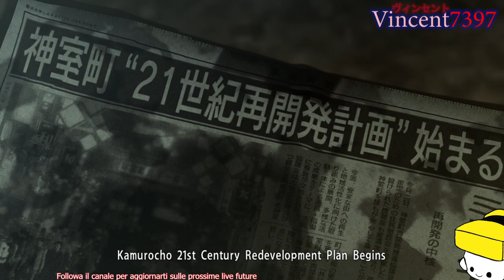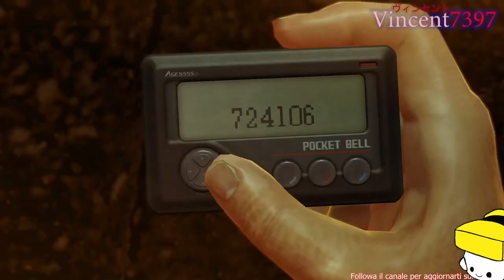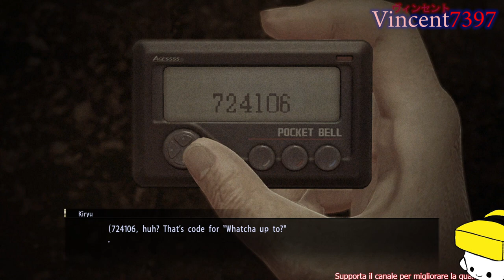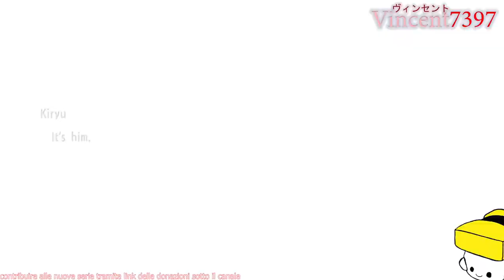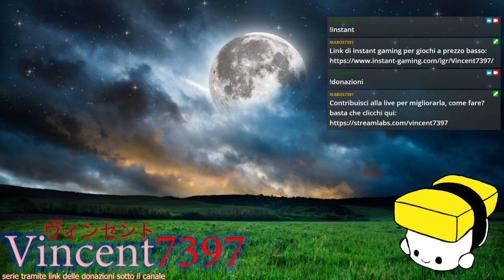LA MAFIA GIAPPONESE SECONDO SEGA - YAKUZA 0